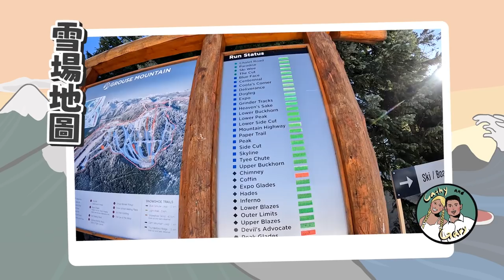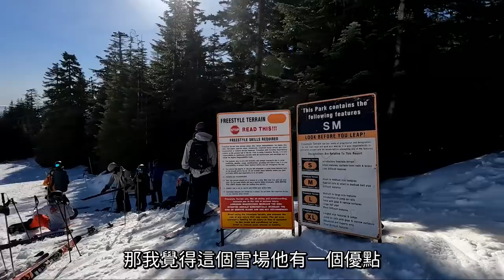Grouse mountain從早滑雪到晚 可以看到溫哥華城市景 夕陽跟夜景的雪場 初學者友善的雪場 雙棲教練的日常 (凱西與蓋瑞Cathy and Gary's Vlog Ep.63)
hi 我們是凱西與蓋瑞，我們來加拿大了！這一集來介紹我們在溫哥華最常去的雪場，也是我們很喜歡的雪場：Grouse Mountain！雖然說海拔沒有到太高、大小也不是很大，但可以看到超級漂亮的溫哥華城市景，還可以從早滑到晚，真的超推薦～～～

拍攝器材：Gopro Hero 10 Black / ZHIYUN Crane M3/ iPhone12 Pro Max

🔥別忘記追蹤我們的IG跟臉書粉專喔🔥